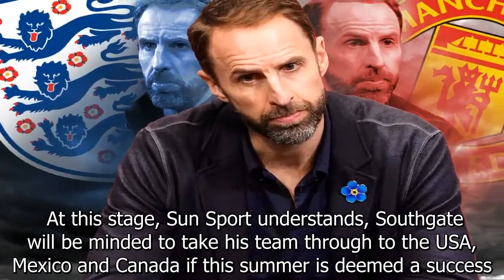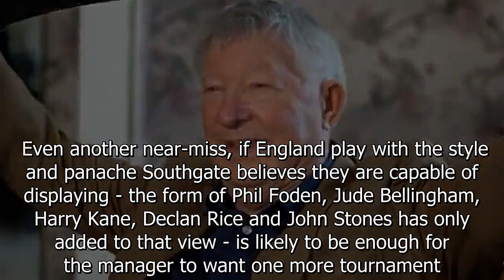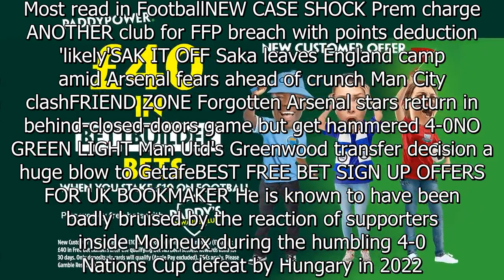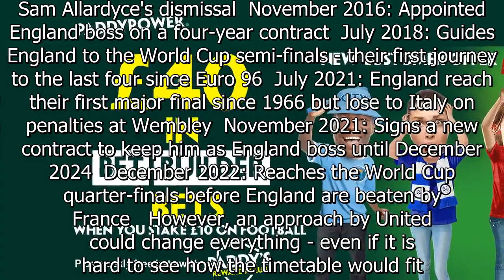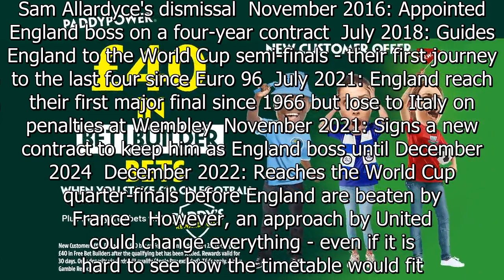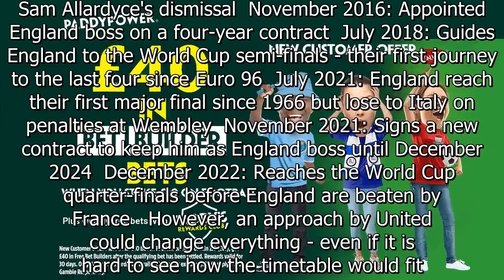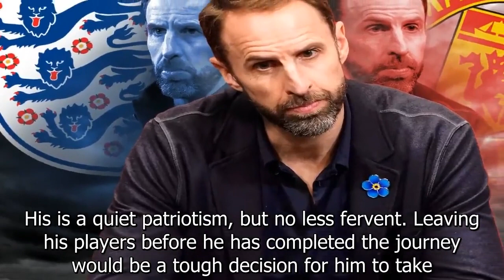Gareth Southgate's England future could hinge on Man Utd manager approach